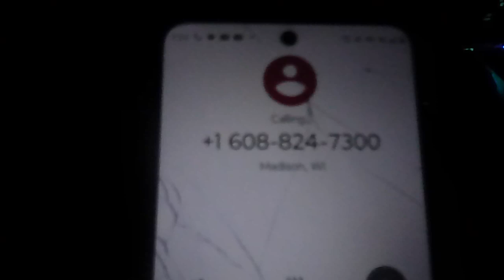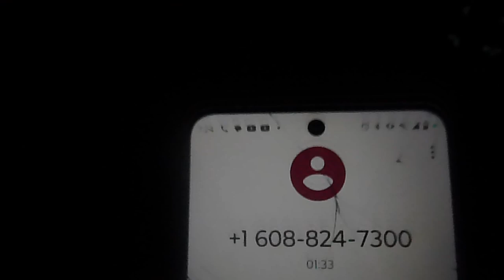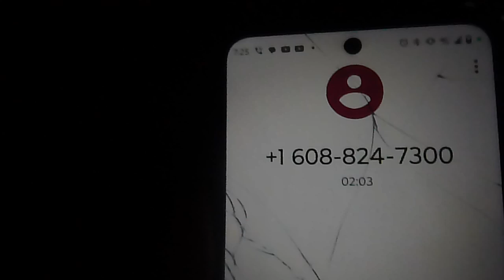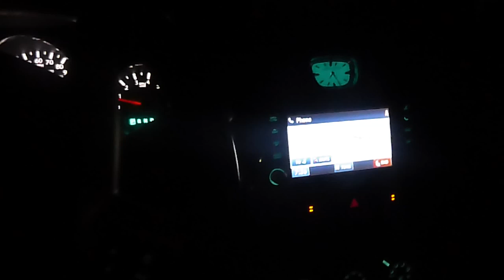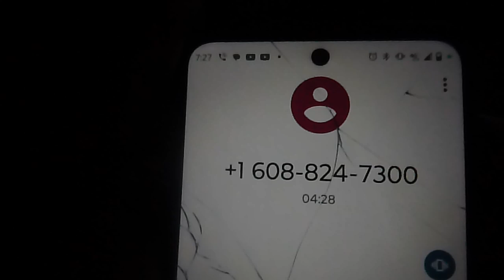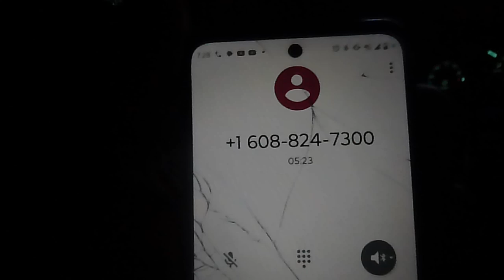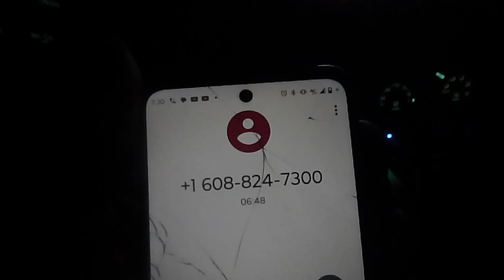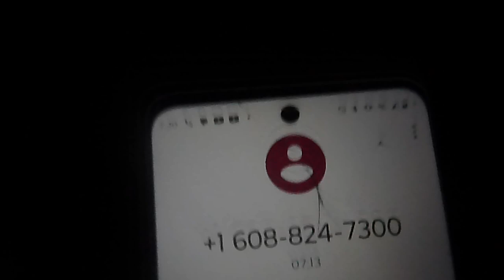Middleton Police Department Dispatch told of Sexual Contact at Work! Taco Bell!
I decided after work and after talking to a manager to call the Middleton Police Department to see if they police individuals who make contact with other men's butts. Who rub against another man's butt. The dispatcher chose not to answer and told me a police officer would have to contact you in order to decide if they will assist. I have waited for over 45 min for an officer to call and I am in the position to guess they will refuse to police sexual assault committed by a Gay Community member. Rubbing your body against the buttock of another person is sexual assault but Middleton Police Department doesn't see clearly when a Gay Community member is the perpetrator. They distract, ignore, and redirect. So, Torree just like many other people in the Gay Community will continue to get away with this behavior.

I chose not be violent. I chose to tell. I will keep telling. Although I am positive the Middleton Police Department would prefer I chose violence. They support the Gay Community and if sexually harassing and assaulting someone is what that group of people wants the Middleton Police Department will help.

There is no excuse for this contact. It's blatant rape.